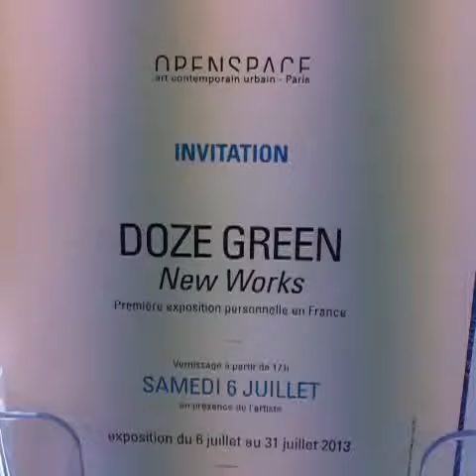Doze Green : New Works @ Open Space Paris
From the 6th to the 31st of July, the Openspace gallery invites the artist Doze Green, one the masters of characters in graffiti and
of the first break dancers of the Rock Steady Crew. He is an historical reference of the hip-hop community. Starting graffiti and breakdance in New York in the last 70s, his work is now picture. Exhibited by the Jonathan LeVine Gallery from New york and the Lazarides Gallery from London, he presents his phantasmagorical, timeless and tribal-like artworks for the first time in France at the Openspace gallery.

Doze Green is an artist as passionate and syncretic as his painting. Known
to be one of the hip-hop world references, he combines the style of his first
graffiti and his well-known past of dancer with an energetic and spectral
painting process.

The movement is as important to him as the material he uses. In his works,
he tries to translate the metaphorical and timeless concepts that question
him. Affected by the cubism movement and his Afro-Caribbean origins,
he is also influenced by the b-boy culture and way-of-life. Doze Green
paints the duality of the human condition and tells us an emotional and
symbolical story.

AN EVENT NOT TO BE MISSED !

Opening -- Saturday the 6th of July from 5pm to 8pm
At Openspace gallery -- 5 rue Alexandre Dumas (75011), in the presence of the artist.

From the 6th to the 31th -- 'NEW WORKS' -- DOZE GREEN solo show.

This exhibition is the 5th and last step of Graffuturism-Paris exhibition's cycle organized by the Openspace gallery.